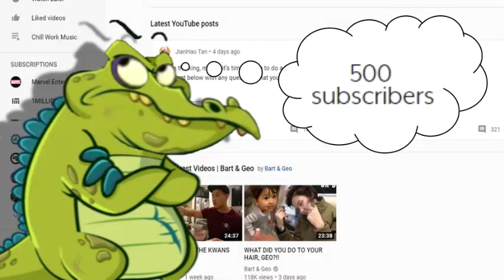100 MORE SUBS FOR YOUTUBE COMMUNITY POSTS